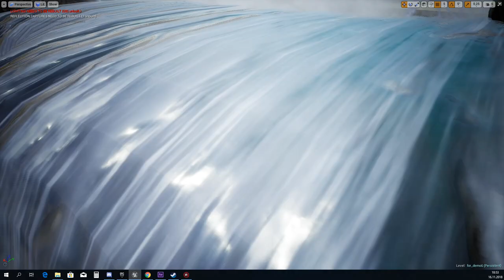WaterFall Unreal Engine 4 (Mikhail Ivanov)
VFX, FX-Real time,  Moscow